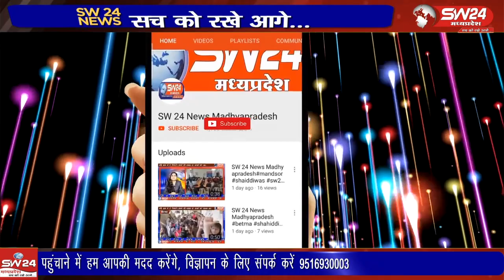भाजपा के टिकिट वितरण के बाद “जनता की बात “ में आरोपों और प्रत्यारोपो को लेकर हम चर्चा करेंगे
मध्यप्रदेश में भाजपा के टिकिट वितरण के बाद चुनाव सरगर्मी तेज हो गई है तथा राजनैतिक दलों के आरोप प्रत्यारोप के सिलसिले शुरू हो चुके है एक दुसरे पर लगते आरोपों के बिच हर दल अपने आप को बेहतर दिखाने में लग चुका है आज के कार्यक्रम “जनता की बात “ में इसी तरह के कुछ आरोपों और प्रत्यारोपो को लेकर हम चर्चा करेंगे तो आइये देखते है हमारा विशेष कार्यक्रम जनता की बात दिनेश दसौंधी के साथ।